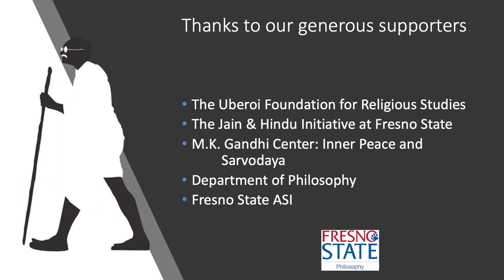Kasturba Gandhi Documentary Event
Kasturba Gandhi: An Accidental Activist was shown at California State University. The documentary focuses on the life and activism of Kasturba Gandhi. She not only supported Mahatma Gandhi in his activities but also was an activist in her own right.
The event was followed by a conversation between Cynthia Lukas (Director) and Dr. Veena Howard (a Gandhi scholar).